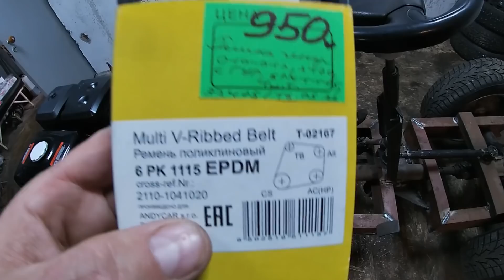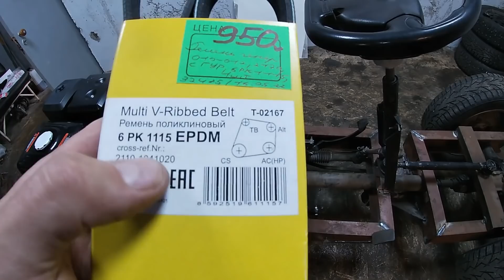Отцентровал шкивы под поликлиновый ремень